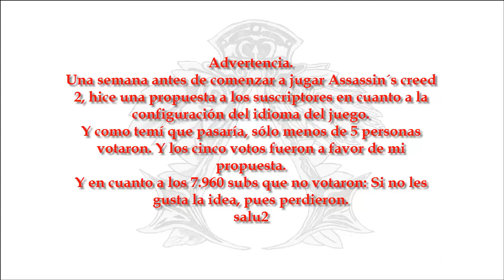Assassin's Creed 2 (Secuencia 1) Memorias 1 - 4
Secuencia 1: Bendita ignorancia
Memorias sincronizadas:
-Cosas de Críos
-Si vieras cómo quedó el otro...
-Rivalidad fraterna
-Ronda nocturna

Salu2